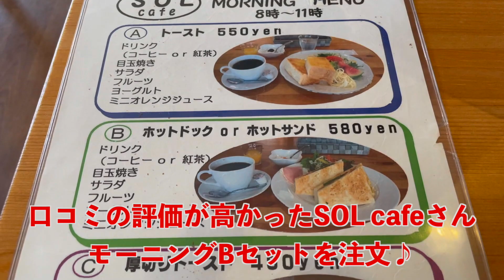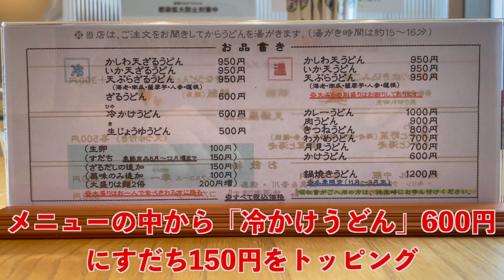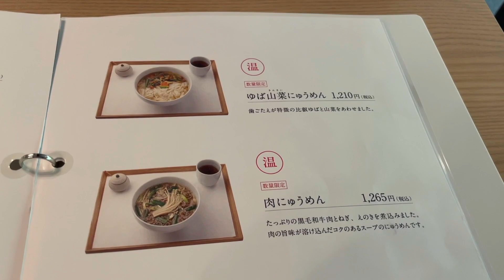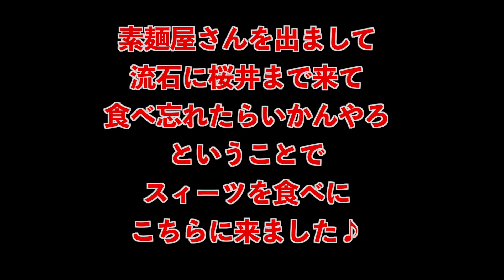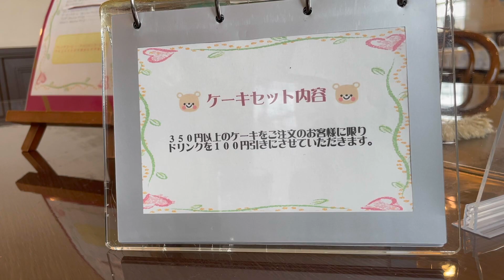【食べ歩き】「Episode ４」奈良県桜井市で食べ歩き😉美味しい店発見(^o^)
奈良県の桜井市での食べ歩き＆ちょこっと観光(^o^)
Eating around in Sakurai City, Nara Prefecture

今回お邪魔したお店＆観光
●SOL cafe
📮奈良県桜井市粟殿72
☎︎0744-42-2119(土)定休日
・morning 8:00~11:00
・lunch 11:15~14:00
・cafe ~ 17:00 close☕️

●与喜饂飩
奈良県桜井市初瀬925-2
営業時間
11:00～14:30
17:30～20:00 ＊水曜日のみ夜営業
日曜営業
定休日　木曜日、第２・第４金曜日
近鉄大阪線長谷寺駅から徒歩約５分
西名阪天理IC降りてR169を南下。桜井総合庁舎前交差点を左折し県道105からR165に入って初瀬西交差点を左（鳥居をくぐる）。徐行しつつ１００ｍ程進むと左側に白い二階建ての建物とその手前に駐車場があります。
長谷寺駅から369m

●ローゼの菓瓶
奈良県桜井市戒重335-2

●大神神社（おおみわじんじゃ）
奈良県桜井市三輪1422 大神神社

●長谷寺
奈良県桜井市初瀬731-1
入山時間
8:30〜17:00（4月〜9月）
9:00〜17:00（10月〜11月、3月）
9:00〜16:30（12月〜2月）